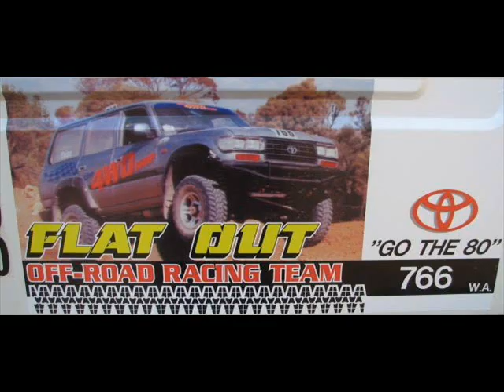Flat Out Offroad Racing 2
This is another short video of Flat Out Offroad racing Teams class 7 cams spec Toyota Landcruiser 80 Series race car competing in various events around Australia.

Jason Galea